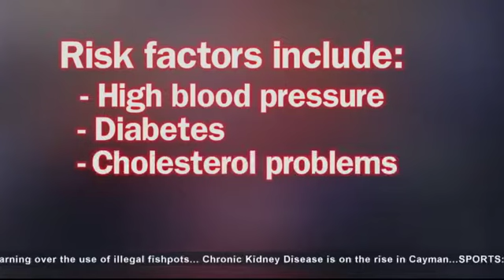World Kidney Day 2019: Chronic kidney disease on the rise in Cayman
It is World Kidney Day (March 14) and chronic kidney disease is on the rise in Cayman.

To combat the so-called silent killer, the Health Services Authority hosted free screenings for members of the public Thursday (14 March) morning.

"About 12 years ago we had about 20-something patients on dialysis, but today, we have up to 64, 65 patients on dialysis," said Dr. Nelson Iheonunekwu, better known to patients as 'Dr. Nelson.'

Dr. Iheonunekwu said this three-fold increase is alarming, given Cayman's population.

"For a population of 60,000, that is a significant amount of people who are on dialysis and also who have transplants, so it is quite common," he said.

"The nurses in here make you very comfortable," said dialysis patient Shelly Myles.

Ms. Myles credits dialysis for keeping her alive for almost nine years. She told Cayman 27 those with risk factors for chronic kidney disease shouldn't wait for next year's World Kidney Day to get screened.

"There's a lot of people, especially in Cayman, there's a lot of people that should be in here and they're not here, and there should be more screenings done yearly," said Ms. Myles.

Dr. Nelson said risk factors include high blood pressure, diabetes, cholesterol problems, and family history of chronic kidney disease.

He said chronic kidney disease is sometimes called the silent killer because by the time symptoms present themselves, the disease is in its late stages.

"Early detection of chronic kidney disease offers you the opportunity to see whether you can reverse the kidney disease or you know, slow the progression to end stage," said Dr. Iheonunekwu.

As Ms. Myles continues the long wait for a transplant, she shared her best advice for those who may not 'know their numbers.'

"Go and get checked as soon as possible," she said.

The HSA said 62 people took advantage of Thursday morning's (14 March) free World Kidney Day screenings. That's down from last year's numbers, when 100 patients were screened.